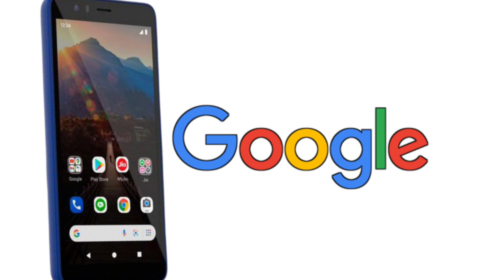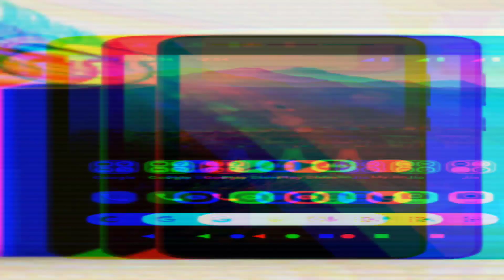JioPhone Next 2021 Book Kaise Kare Kaise Milega Jio Smartphone साथ में 2 साल तक रिचार्ज FREE Order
jio phone next ke sath 2 Sal tak ka recharge free
Kaise order Karen jio phone next
kitne rupaye Mein padega jio phone next
jio 4G smartphone jio phone next order kaise karen  jio phone next kitne Mein milega
jio phone net kitne paise Jama karna hoga
jio phone next sale live
4G smartphone jio phone next order kab se hoga  kya kya Milega jio phone net ke sath
jio phone next ki puri jankari